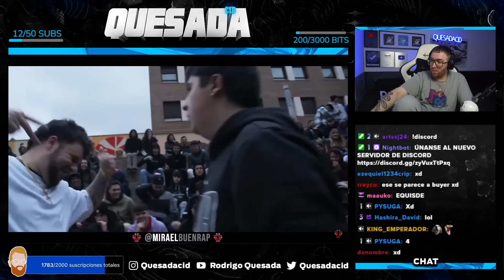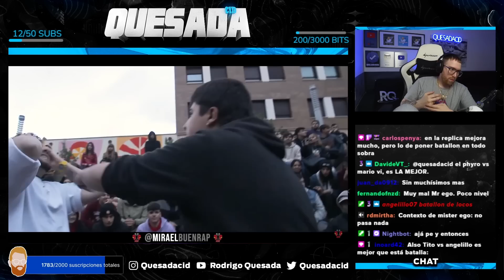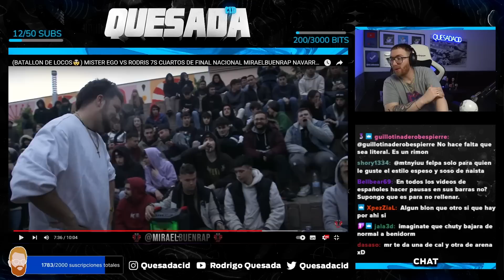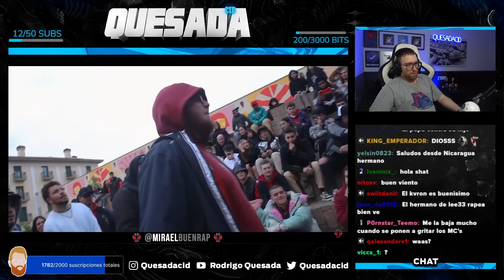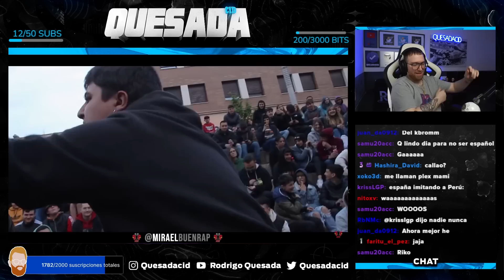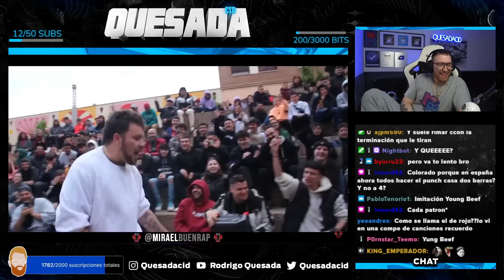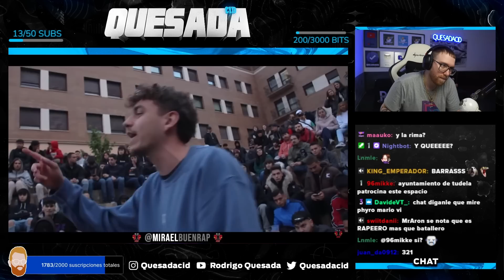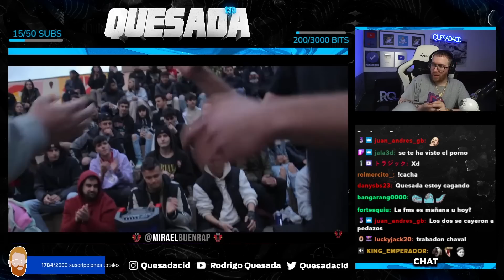¡NO PARAN SALIR NUEVAS PROMESAS EN ESPAÑA! | MIRAELBUENRAP NAVARRA RODRI7S, PYRO, HARKO Y MUCHO MÁS